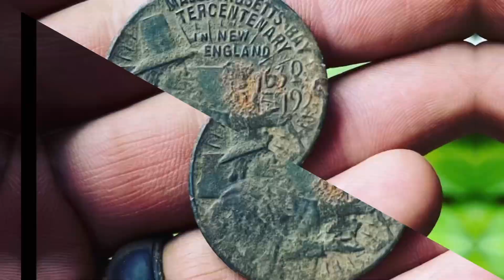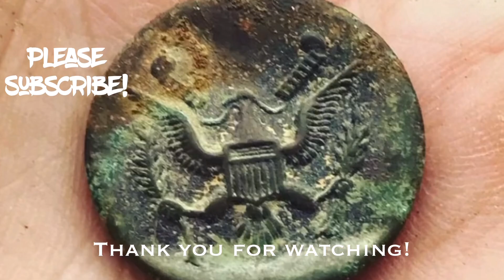Metal detecting the BEACH!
Join me on my first full beach hunt with my new camera! What a beautiful morning!